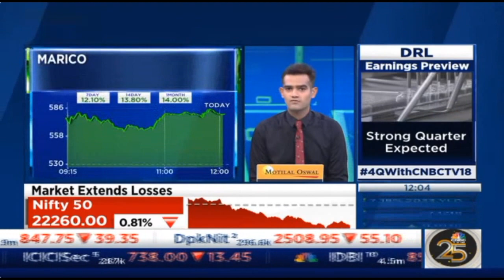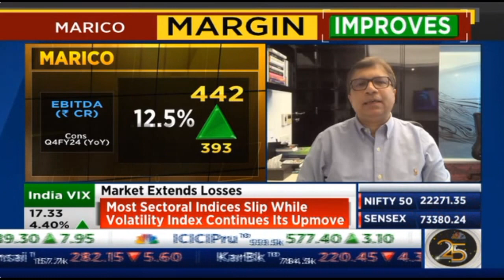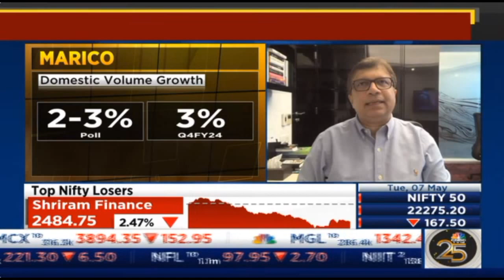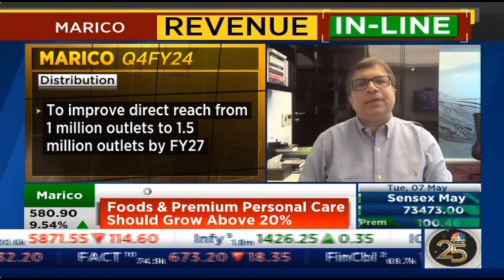CNBC TV18: Saugata Gupta - MD & CEO, Marico Limited on Volume and Revenue Growth